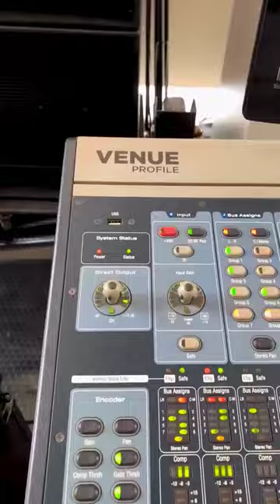audiopro Profile Mix Rack Pack Package